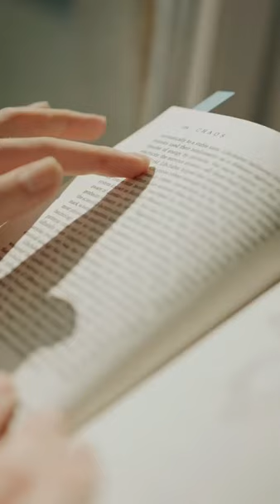Halide Edip Adıvar